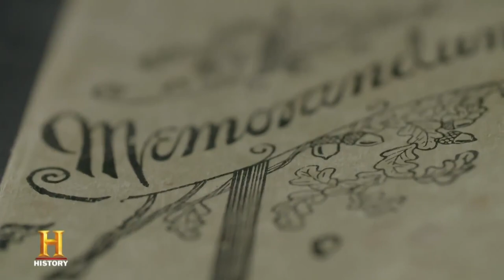"Roswell: The First Witness" on the HISTORY channel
Don Schmitt, Investigative Journalist talks about new evidence and a secret diary left by the first person to investigate the wreckage.